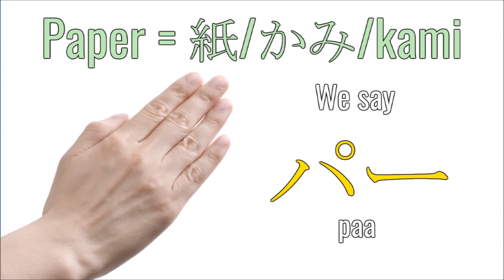Let's Play Janken✊🏻✌🏻🤚🏻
Guu, choki and paa are just the sounds in Japanese.
Guu is a sound of squeezing your hand✊🏻
Choki is a sound of cutting something with scissors✂️
Paa is a sound of opening your hand🤚🏻
To be honest, I don't know the meaning of "Jankenpon".
Even the Wikipedia says the origin of these words are unknown🤔 but "Jankenpon" sounds fun, right😂?

🌸Did you play janken with me? If so...
⭐️How many times did you win?
あなたは何回勝った？
あなたはなんかいかった？
Anata wa nankai katta?

⭐️How many times did you lose?
あなたは何回負けた？
あなたはなんかいまけた？
Anata wa nankai maketa?

👉🏻...times = ...回 ...かい ...kai
0 = zerokai
1 time = ikkai
2times = nikai
3times = sankai
4times = yonkai
5times = gokai

For example✍🏻
私は一回勝った。
わたしはいっかいかった。
watashi wa ikkai katta.

私は二回負けた。
わたしはにかいまけた。
watashi wa nikai maketa.

Komento de oshiete ne👇🏻